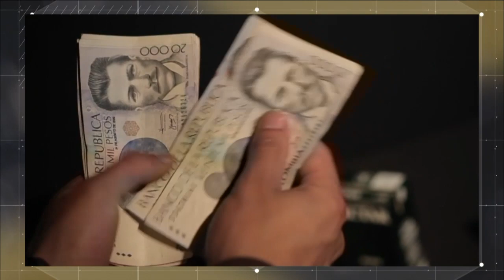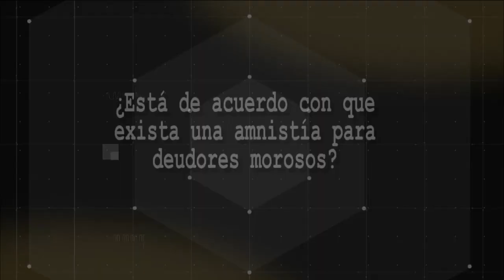Verdad Plural, ¿Amnistía para deudores morosos? - Teleantioquia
En el Congreso de la República cumple trámite una ley que buscaría modificar la Ley Estatutaria 1266 de 2008 de Habeas Data, dando una especie de amnistía a los deudores morosos reportados en las centrales de riesgo.